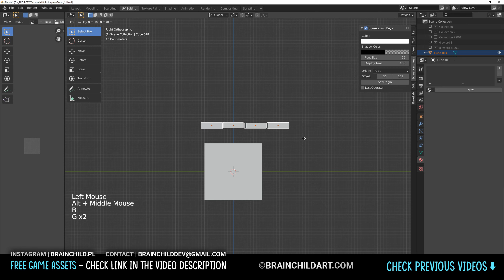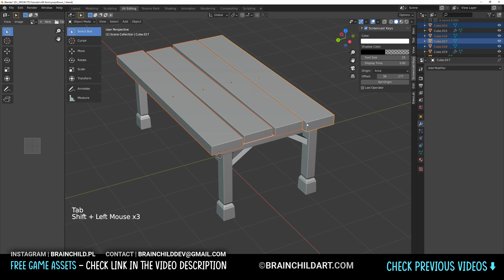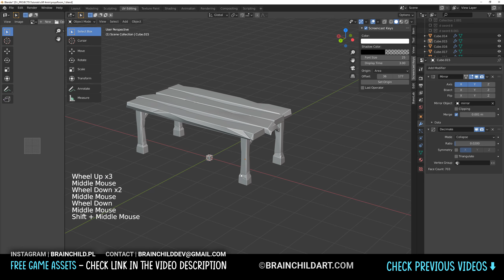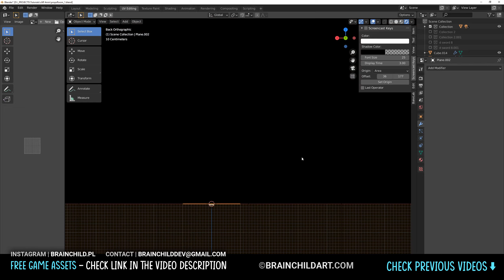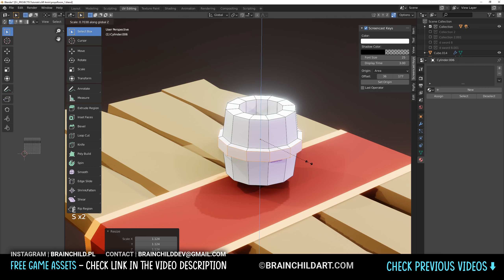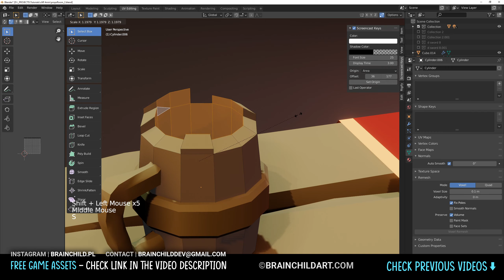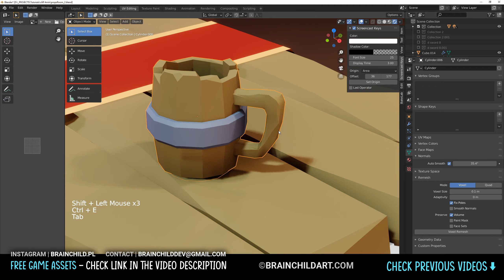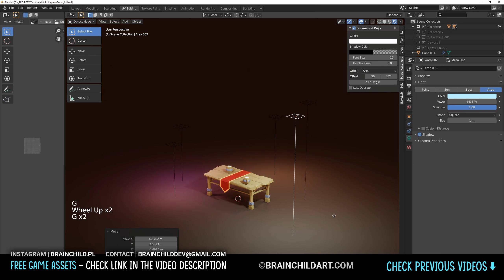(Speed Modeling) 3d Low Poly Fantasy Room Props in BLENDER 2.90 | 3d Game Asset Creation (PART 1)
My store In this video I will be creating 3d low poly art - you will see how I created props for medieval room. These asset are great for RPG / Roguelike Games with rooms in them. There are a few assets in the video like a wooden desk, wooden mugs, some red low poly cloth - I will also render this scene out.